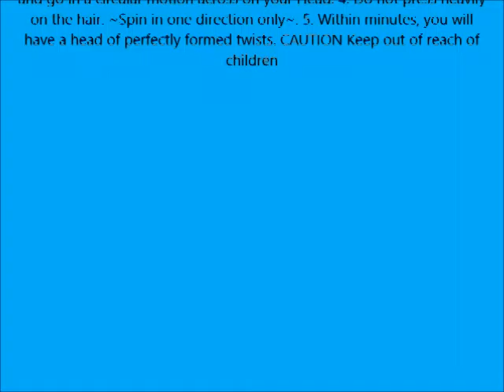Best Curl Sponge Hair Brush for Twists and Coils For Dreads & Afros by Perfect Twist TWO IN ONE Sp